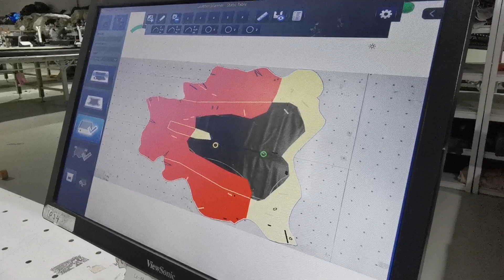ITTA IN300 Leather Inspection and Scanner Machine at Customer